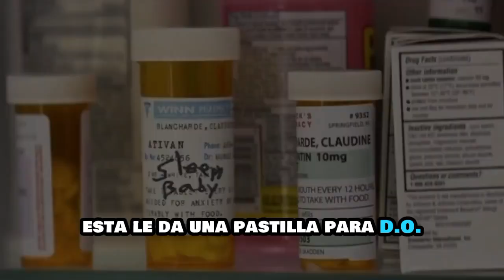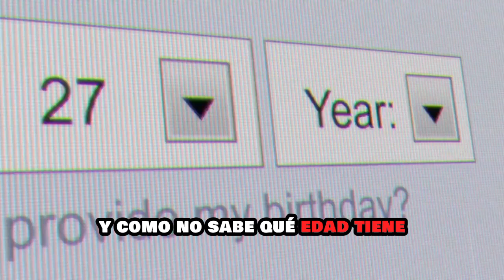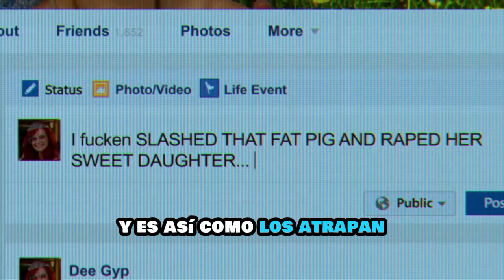El tenebroso caso de DEE DEE Y GYPSY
Resumen de la serie THE ACT basado en el increíble caso real de Dee Dee y su hija Gypsy, una historia tan retorcido que resulta casi imposible de creer.
SABIAS Que GYPSY SALIO DE PRISION EL 28 DE DICIEMBRE DE 2023.